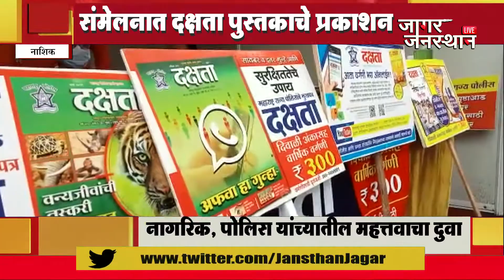NASHIK | संमेलनात दक्षता पुस्तकाचे प्रकाशन , पुस्तकात विविध विषयांची माहिती